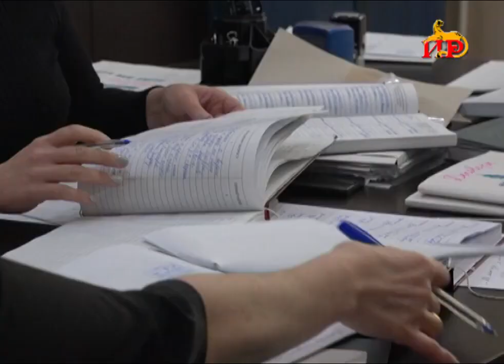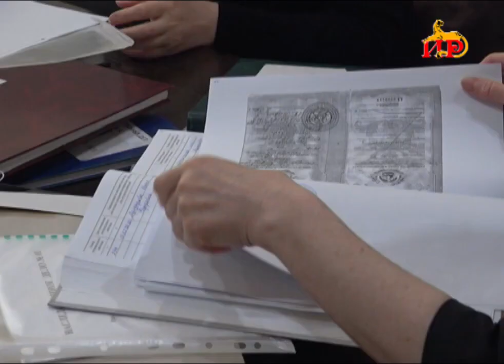Миниюст Цхинвали проводит плановые, внеплановые и оперативные проверки